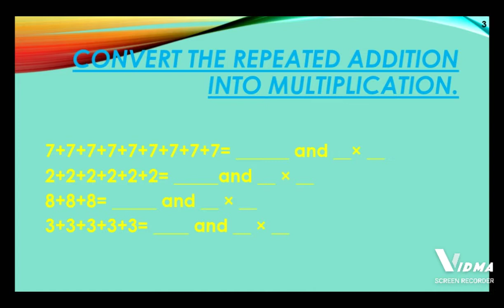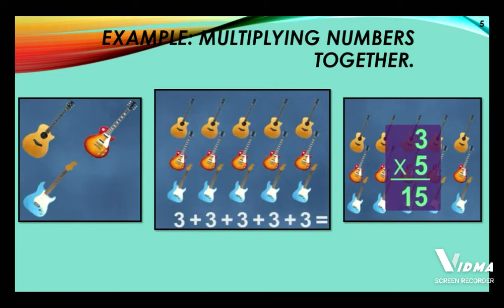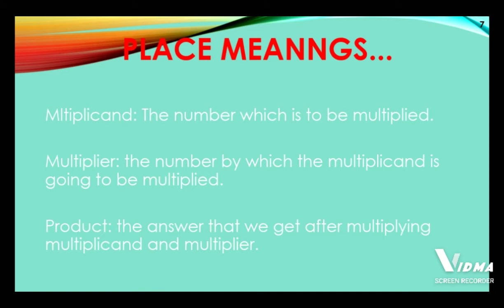Multiplication for kids